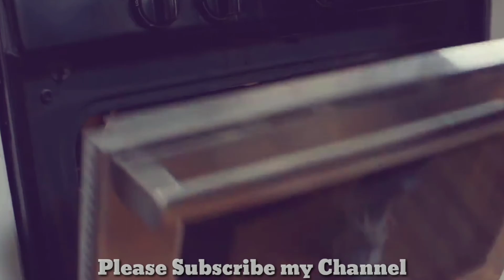Cooking Protein Cake with Diljit Dosanjh || Funny Video || Punjabi Singer || 2018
Keep supporting

Need ur loving support

Keep supporting nd keep smiling